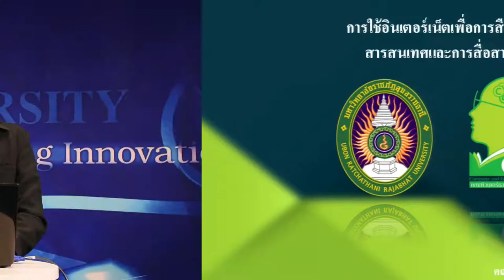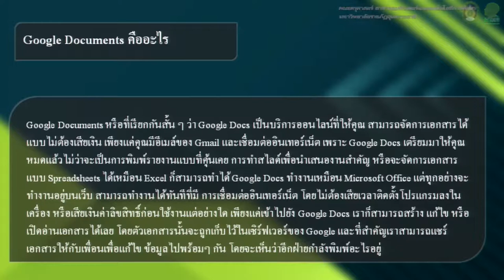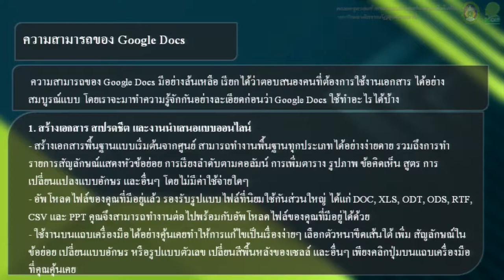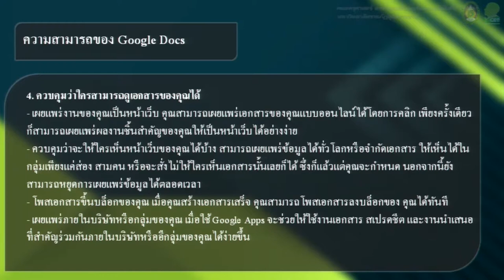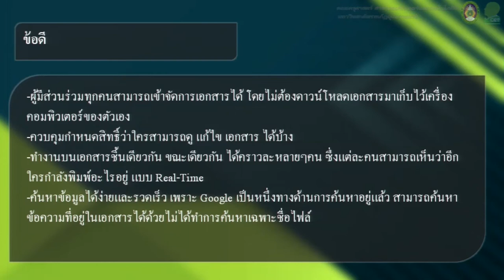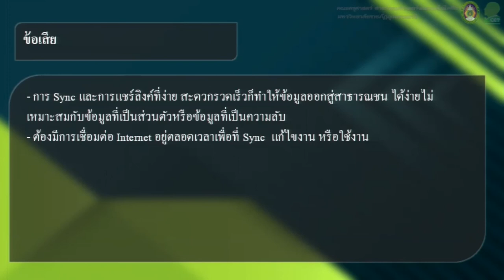KKU012 Chapter3 topic5 clip3